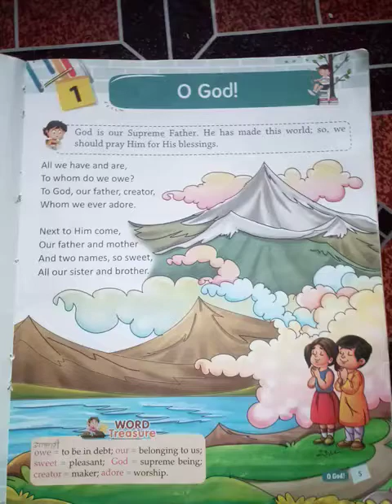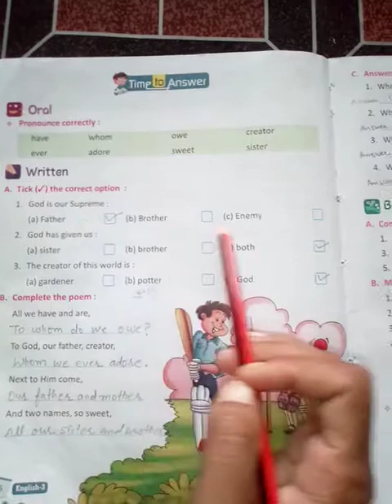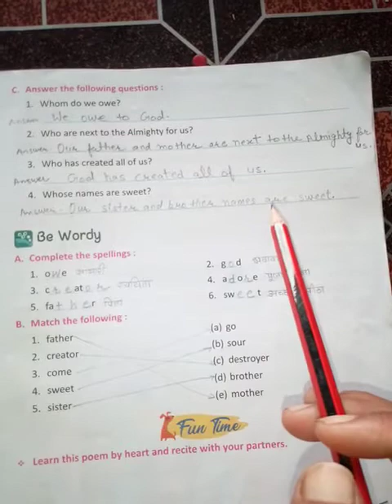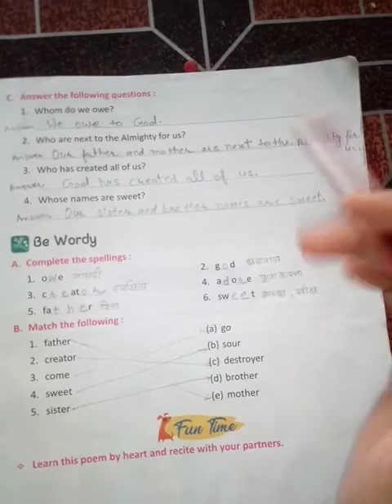Lesson-1 O God!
Class-3 rd  Sub. - English